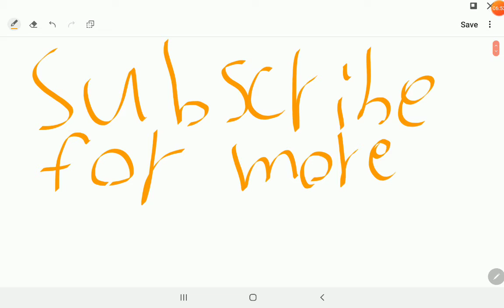Mr meat 1.8 on Ghost mode